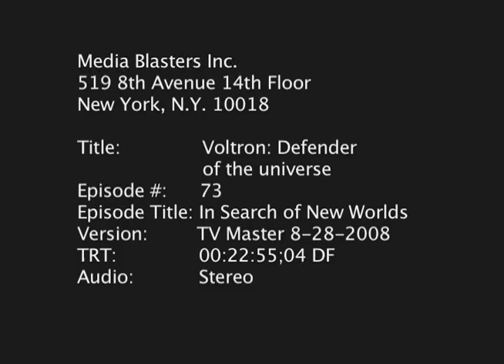In Search of New Worlds | Voltron Vehicle Force | Full Episode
The episode opens with the Drules attacking planet Likon as they seek gold and other treasures but Hazar is ordered to stop. he wonders why until he gets a message that a huge alien craft has entered their territory (Planet Doom mentioned as the source of this message, likely an effort to connect this Voltron with the Lion version). Hazar is intrigued - he dispatches Quark to send the intruder packing.

And guess who the intruder is? The VV team on the Explorer of course! Hawkins speaks of being 10,000 light years away from Galaxy Garrison and entering the Chronus Galaxy. their mission? To find new and livable worlds for the overcrowded planets of the Alliance. The Explorer zeroes in on a planet but the teams are skeptical - so far everything has been a false alarm planet-wise.

Cric is feeling a little down and Ginger offers "synthetic orange juice" to cheer him up (even these astronauts like their Tang). Also, Marvin and Hutch argue over a poker game when Marvin ends up with 5 kings.

The problem with the planet they're approaching is a strong magnetic belt surrounding it. But before the teams launch, menacing laughter is heard over the Explorer's intercom and Hawkins fears it's their "old enemy" Hazar - the mission is temporarily canceled, much to the VV force's dismay.

After some analysis, they realize the magnetic field was the work of Hazar's troops but with no sign of him or his minions, the VV force launches to claim the planet.

While exploring the new planet, Jeff remarks that the terrain looks like Arizona and when Lisa questions that he assures her Arizona is on his home planet, not hers. Exploration is cut short when two of Hazar's fleets are spotted on radar approaching from two sides.

Of course, it is mentioned that the attack fleet is comprised of "robots" so that we're less shocked by all the violence in the coming battle. The teams hold their own against the enemy fleet that outnumbers them. Though they win this battle, Hawkins worries it's not over. On top of that, he must land on the planet to perform repairs to the Explorer, which took on damage in the fire fight.

Back at Galaxy Garrison heaquarters on Earth, the top brass discussing the team's situation. A long discussion about support fleets vs. using Voltron ensues, and Marshall Graham warns that Voltron is only to be used as a last ditch defense as the robot only has five minutes of stored nuclear energy.

Meanwhile, the repairs are completed on the Explorer while Quark rages over his fleet's defeat. Quark attacks soon after and unleashes a robeast. The VV force tries to fight it as individual units, but it's no good. Hawkins wants them to come back to the Explorer, but Jeff begs for one more go at the robeast. Of course, Voltron must be formed (it's amusing that Jeff's commands while forming Voltron are different here - "Land Team, form legs. Sea Team form torso and arms. Air team form head." And then he goes into the whole diatherms/infracels thing much like Keith does for LV - I believe this is the only episode where Voltron is formed in this way...since when was Jeff the whole air team anyway? lol)
With one minute left in their allotted time, the VV team hit the robeast with the spinning lazer blade/blazing sword one-two punch and it's all over.

The DXV Difference: Some random differences I picked up on while watching the subbed DXV (VV's parent series) version of ep 1, called "Crushing Galaxy":
1) Major plot differences. In DXV, the Garubeston Empire (Drules) and Rugger Teams (Voltron Force) are unknown to one another and remain that way to episode's end. Also, the Rugger Teams have never formed Dairugger (Voltron) before or been in a major battle - until now. There is also no time limit on how long Dairugger can stay formed.
2) The Rugger Teams are just searching for a new world for the sake of science and exploration, in an effort to "better understand themselves" - not due to overcrowding.
3) There are no robot soldiers in DXV - those that die are of the flesh and bone variety. Also the scenes with Hazar in VV were actually cut into that ep - he doesn't appear at all in the DXV version.
4) Cut scenes include some seemingly harmless scenes of the Rugger Teams being bored, but no major cuts for violence and such; wasn't necessary with the robot excuse I guess!
5) Minor differences include the consumption of alcohol and some cursing by characters.